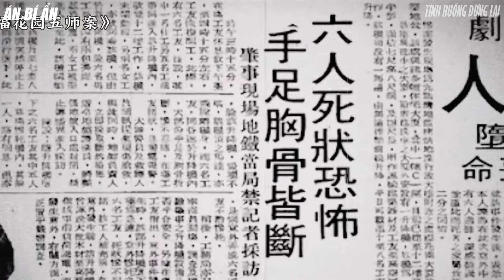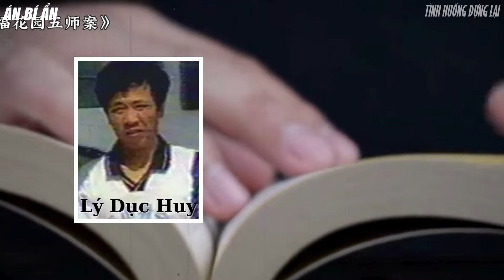Kỳ Án Trung Quốc | Chai Nước Thần Của Thầy Phong Thủy Đoạt Mạng 5 Người | Án Bí Ẩn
Chai Nước Thần Của Thầy Phong Thủy Đoạt Mạng 5 Người